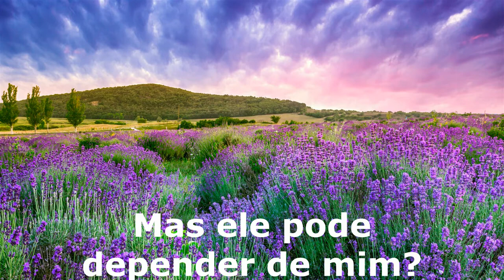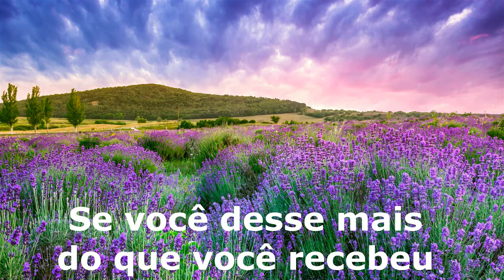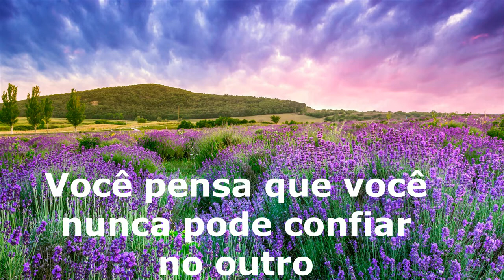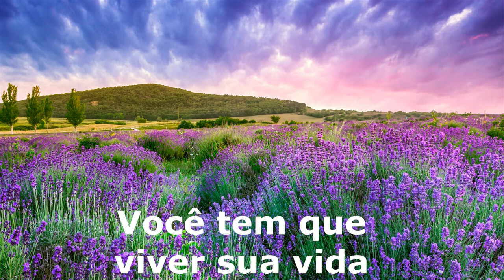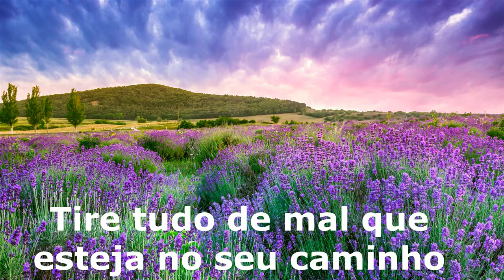ULTRA NATÉ - FREE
FREE